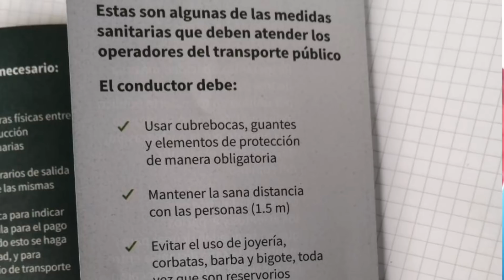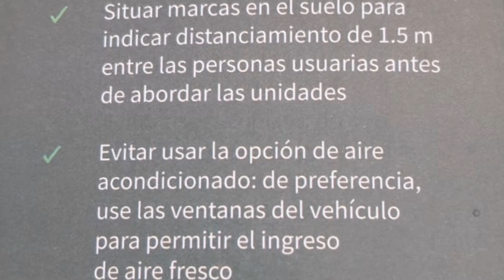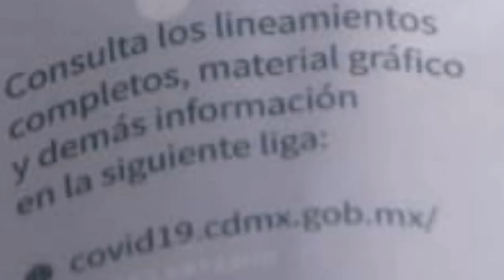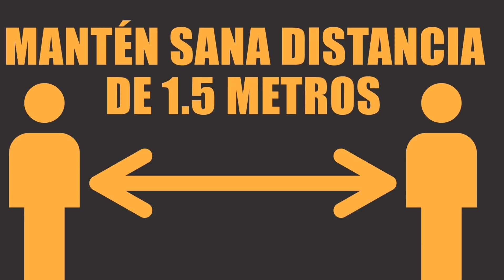"TAXIS" MEDIDAS SANITARIAS PARA OPERADORES, INVEA MULTA?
INVEA muestra medidas sanitarias a seguir por parte de los taxistas, como bre bocas, gel, limpiar espacios etc, MULTA?